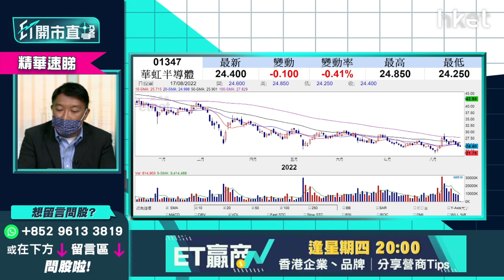【ET開市直擊】（精華）華虹半導體博短綫反彈操作 前景走勢+目標價分析